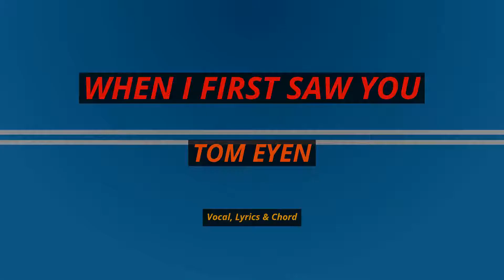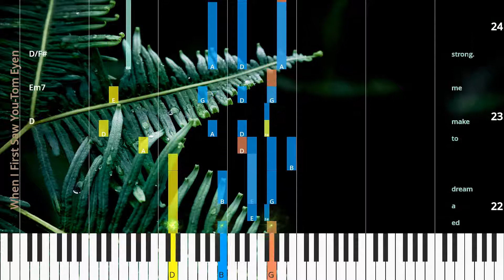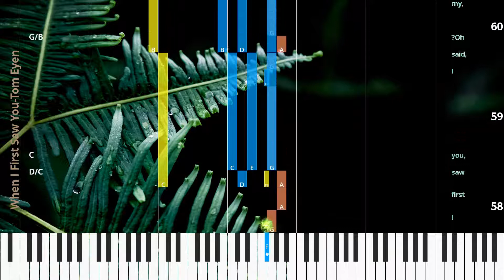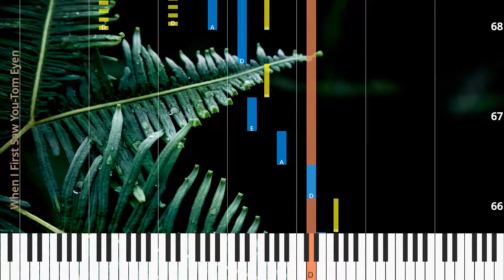🎹When I First Saw You, Chord & Lyrics, Tom Eyen, Synthesia Piano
♫ Synthesia Piano Tutorial, Chord & Lyrics: When I First Saw You, Tom Eyen

* Lyrics
When I first saw you I said,
“Oh my.”
I said,
“Oh my,
that’s a dream,
that’s a dream.”
I need ed a dream when it all seemed to go bad.
Then I found you,
and I have had the most beau ti ful dreams that an y man’s ev er had.
I said,
“Oh my,
oh my,
that’s my dream,
that’s my dream.”
I need ed a dream to make me strong.
You were the on ly rea son I had to go on.
all the things I nev er knew.
Who could be lieve they could ev er come true?
And who could be lieve that the world would be lieve in my dreams too?
all the things I could nev er be.
You are my dream.
They’ll nev er take my dream from me.
When I first saw you,
I said,
“Oh my,
oh my! That’s my dream.”

* Chords
D/C
C
G/B
G
D
Em/D
D
Em/D
D
Em/D
G/A
D/C
C
G/B
G
D
Em/D
D
Em/D
D
Em7
D/F#
Em/D
G/A
Gadd2
Em7
G
A
Gmaj7/A
A
Em7
G
A
D/A
A
Gadd2
G
Em7
G
A
CN.C.
D/C
C
G/B
Gm/Bb
CN.C.

♫ Tom Eyen Piano Tutorial
♫ Tom Eyen Chord
♫ Tom Eyen Lyrics
♫ Tom Eyen Subtitle
♫ How to play When I First Saw You
♫ When I First Saw You Piano Chords
♫ When I First Saw You Piano Easy
♫ When I First Saw You Piano Difficult
♫ When I First Saw You Piano Cover
♫ When I First Saw You Piano Remix
♫ When I First Saw You Piano Tutorial
♫ When I First Saw You Notes
♫ When I First Saw You Piano Tiles
♫ When I First Saw You Easy Slow
♫ When I First Saw You Academy Piano